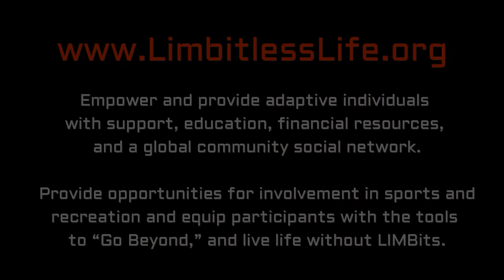Limbitless™ Theme Song - Providing support to the adaptive and wounded veteran communities.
Providing support to the adaptive and wounded veteran communities.

LIMBitless™ was born out of a desire to assist individuals with limb loss, paralysis and other physical adaptations, to take an active role in gaining a more positive and proactive approach to life through the exploration of sports and physical activity.  LIMBitless™ is a registered 501c3 non-profit organization.

Our vision is to create a community where people can find resources, recommendations, feedback and friendship with others who share their unique perspective.

Our platforms include our interactive website with search functions, athlete-instructed clinics to engage at the community level, and a magazine and clothing line to be launched Summer 2016.

To join the community for free, and to learn more, please

LIMBitless™ Mission Statement:

Empower and provide adaptive individuals with support, education, financial resources, and a global community social network.
Provide opportunities for involvement in sports and recreation and equip participants with the tools to “Go Beyond,” and live life without LIMBits.

This song, "Limbitless"  is performed by Brianna Helbling, and hope you enjoy this powerful message.  Brianna also wrote the lyrics and music for this incredible song.